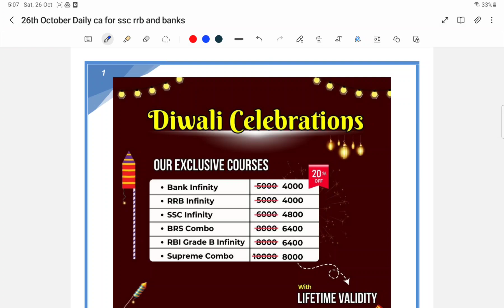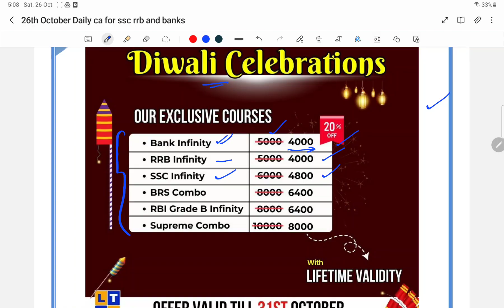The Hindu Current Affairs for Banks SSC and RRB in Telugu | 26th October 2024 | LTX Classes